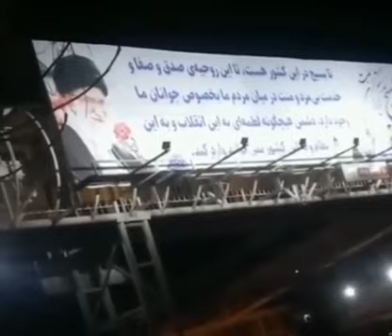گیلان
گیلان ـ آتش زدن بنر تبلیغاتی خامنه ا ی ـ
 جوانان شورشی در صد و چهارمین روز از قیام بنر تبلیغی خامنه ای را به آتش کشیدند.